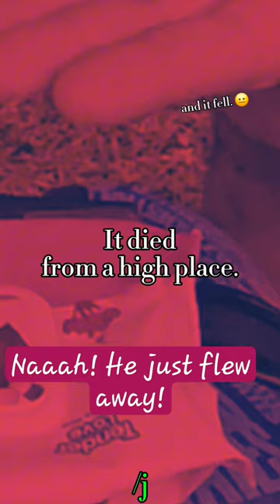Best beach in the north of Philippines!From Macau to boracay of the north (Anguib beach)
Wow! This is how Galahad underwater cave looks like!!!

We went to the cave under/behind the waterfalls in Baggao Bluewater Falls and Cave.
We were hesitant at first but when we went inside, it was an amazing experience.

Just remember to watch out for your head, i closed my eyes when went through the waterfalls, and hit my head on one of the rock formation. 🤣🤣🤣
It is advisable to wear life jackets as the water is deep.

Loved it!